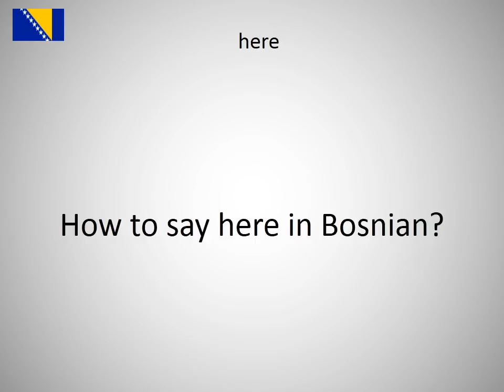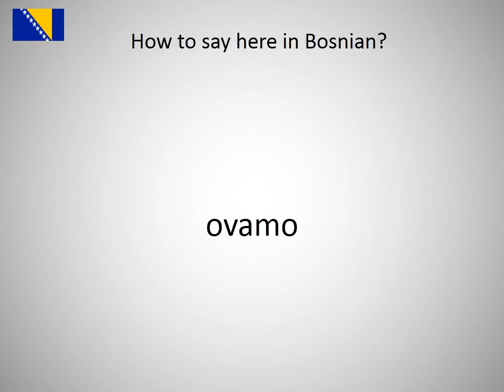How to say here in Bosnian?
How to say here in Bosnian? Learn the pronounciation here!